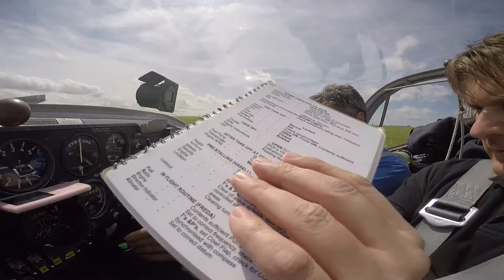motor glider flight No 17 (navigation 100km)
28:00 Crick on right wing
30:00 crossing motorway M1...and M45
32:00 Draycote lake on right wing in distance
34:17 (not on a chart-Braunston below right wing)
24:45 flying 14min-expecting another 14min (to turning point)
41:40 Priors Martson under right wing
42:10 Boddington reservoir in front left at distance
44:20 Lower Boddington below left wing
49:45 M40 on cab
50:50 Shotteswell below
51:12 Shotteswell airstrip under left wing (turning point)
51:40 turning left to 060 (2nd leg)
52:46 m40 motorway below
53:50 Cropredy and railway below
54:40 disused RAF Chipping Warden airfield in front on left wing
55:10 Chipping Warden below
59:30 we flying to Sywell but...didn't know yet we woun't fly over Northampton
01:02:50 M1 motorway under
01:06:30 Ravensthorpe and Hollowell reservoirss in front
01:10:10 Naseby resrvoir and A14 in front
01:12:25 Welford/Sulby resorvoir and descending to airfield
01:13:50 turn left to downwind
01:14:30 Welford below (very nice)
01:15:00 downwind
01:16:16 throttle closed turnig left to final and nice landing
01:17:40 keeping rolling
01:08:00 passing gliders winch point
01:21:00 stop at apron and post flight procedure